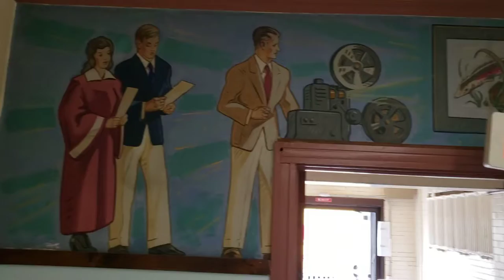Elm Street School Gardner MA.